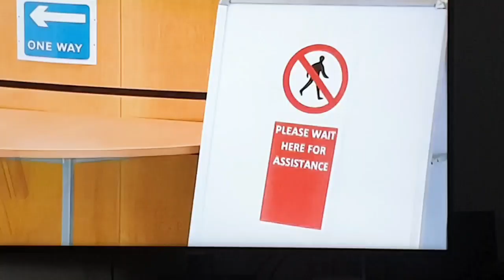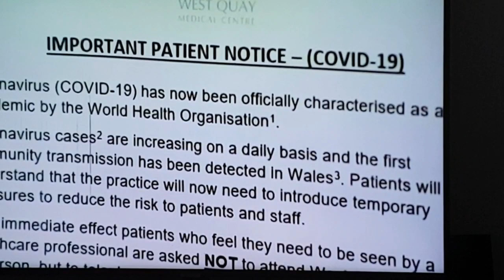16 April 2020